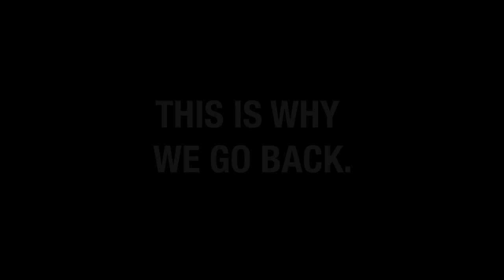Fly Fishing Mexico 2020 | Ascension Bay | Fishcamp Creative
Fly fishing is one of the many things we love doing here in Montana but it's a whole different world when you take it south to the salt flats in Mexico. If you've fly fished for saltwater fish such as tarpon, permit, or bonefish you know how addicting it can be. On this episode we head down to Punta Allen, Mexico in search of big permit and big tarpon.